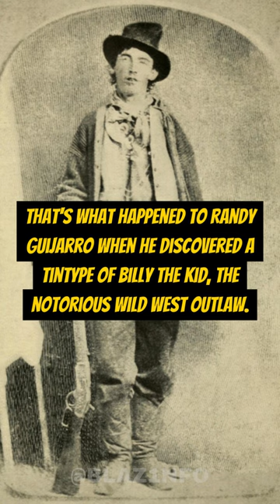How a $2 Photo Became Worth Millions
A man named Randy Guijarro bought a photo at a junk shop for $2. It turned out to be a rare photo of Billy the Kid, and it was worth $5 million. Guijarro worked with National Geographic to prove the photo's authenticity, and their documentary about his journey aired in 2015.